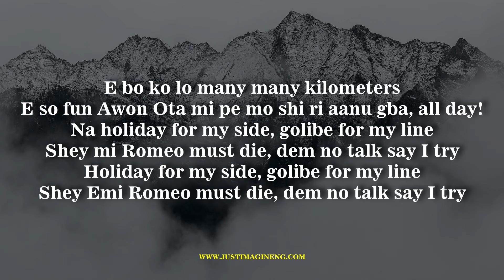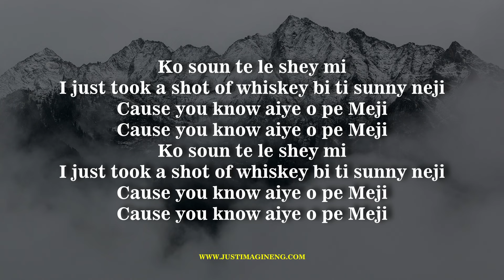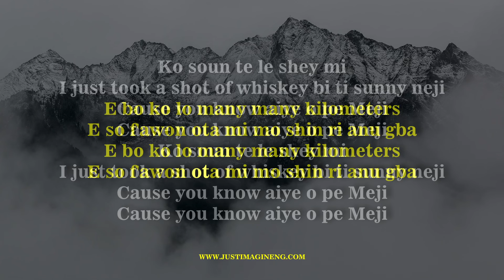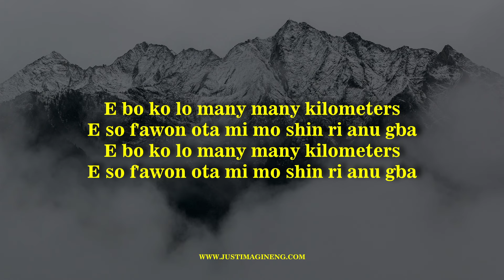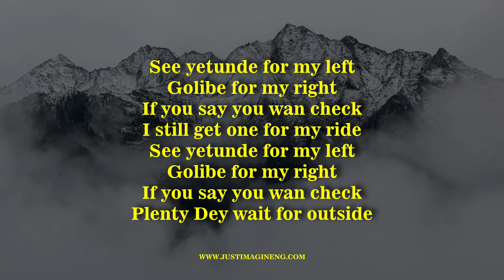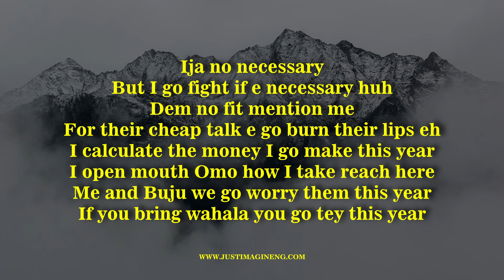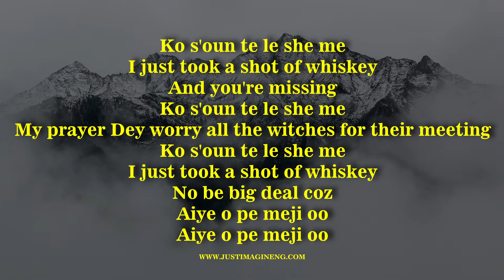Ruger & Bnxn - Romeo Must Die (RMD) (Lyrics Video)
LYRICS

E bo ko lo many many kilometers
E so fun Awon Ota mi pe mo shi ri aanu gba, all day!
Na holiday for my side, golibe for my line
Shey mi Romeo must die, dem no talk say I try
Holiday for my side, golibe for my line
Shey Emi Romeo must die, dem no talk say I try

So make I no talk about all the facilities (ejikelejinkeji)
Because you know say abinibi yato si ability (ejikelejinkeji)
Te ba le Bawa ni bi
You know money na the artillery and we get artillery for days

Ko soun te le shey mi
I just took a shot of whiskey bi ti sunny neji
Cause you know aiye o pe Meji

E so f'awon ota mi mo shin ri anu gba

See yetunde for my left
Golibe for my right
If you say you wan check
I still get one for my ride
Plenty Dey wait for outside

Ija no necessary
But I go fight if e necessary huh
Dem no fit mention me
For their cheap talk e go burn their lips eh
I calculate the money I go make this year
I open mouth Omo how I take reach here
Me and Buju we go worry them this year
If you bring wahala you go tey this year

Ko s'oun te le she me
I just took a shot of whiskey
And you're missing
My prayer Dey worry all the witches for their meeting
No be big deal coz
Aiye o pe meji oo